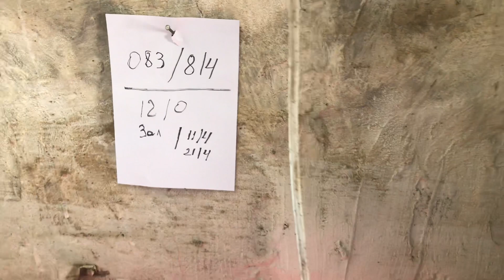Опорос// Cвинка ландраска, опоросилась// супер опорос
Друзья, всем привет! Меня зовут Александр и я занимаюсь разведением свиней.
На моем канале вы найдете полезную информацию о том как кормить и содержать свиней, видео о постройке свинарника и его планировку, а также информацию о многих тонкостях свиноводства , основанных на опыте!
Если вам нравиться мой канал и вы хотите помочь его развитию, номер карты: